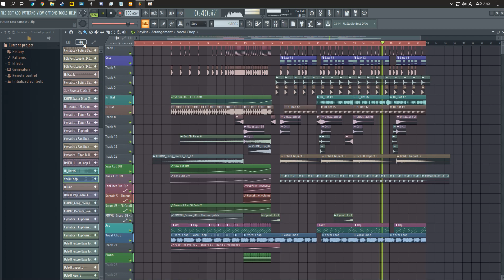심심해서 만든 퓨처베이스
퓨처베이스입니다
앞으로 더 노력할게여